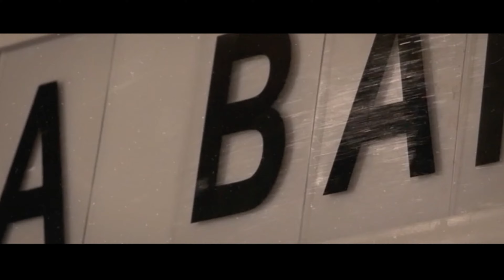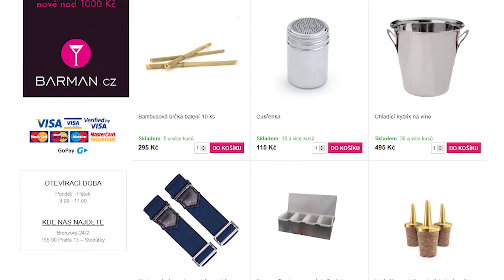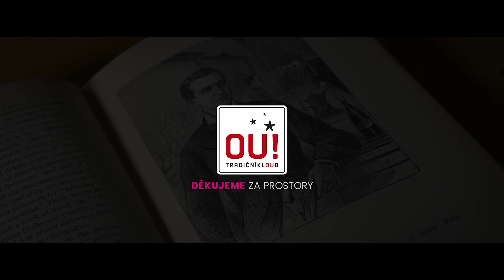Recept na Bramble - ostružinový koktejl z ginu | NA BARU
Svěží, citrusově-ovocný koktejl s ostružinovým nádechem. Skvělé letní pití. Název nápoje pochází z anglického slova “brambles”, což jsou ostružinové keře.

Suroviny
4cl London dry gin
2cl Čerstvá citronová šťáva
1cl Cukrový sirup (1:1 cukr, voda)
1cl Domácí ostružinový likér

Příprava:
1. Nachladíme si skleničku a připravíme ingredience.
2. Odměříme si všechny ingredience vyjma ostružinového likéru přímo do šejkru.
3. Naplníme šejkr kostkovým ledem až po okraj a pořádně vytřepeme.
4. Koktejl scedíme přes barové sítko na drcený led do sklenice.
5. Na závěr nalijeme navrch koktejlu ostružinový likér a ozdobíme ostružinou.

Historie:
Bramble byl vytvořen v Londýně roku 1984 barmanem jménem Dick Bradsell. V té době pracoval Bradsell v baru v Soho jménem Fred's Club a chtěl vytvořit klasický britský koktejl. Vzpomínky na sbírání ostružin v dětství na ostrově Wight byly inspirací pro koktejl Bramble.

Největší výběr luxusních sklenic a barmanských pomůcek najdete v obchodě BARMAN.cz